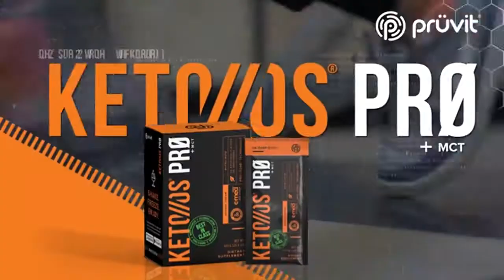KETO OS PRO